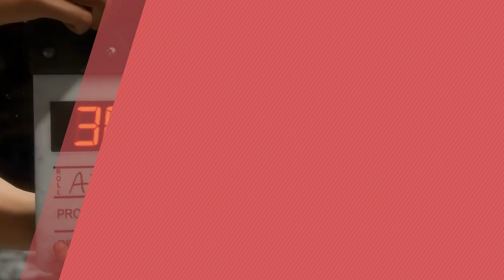10 SEGREDOS QUE VOCÊ NÃO SABIA SOBRE ED BOON, CO-CRIADOR DE MORTAL KOMBAT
10 SEGREDOS QUE VOCÊ NÃO SABIA SOBRE ED BOON, CO-CRIADOR DE MORTAL KOMBAT

No vídeo de hoje apresentamos 10 curiosidades sobre o Ed Boon, co-criador da franquia mortal kombat, que você provavelmente não sabia. Bora conferir e comentem o que acharam.

Nosso PC Gamer:
VGA: NVIDIA GeForce RTX 3070ti
Proc: Intel Core i5 10600k 4.1Ghz
Mobo: Asus Z490M Plus
Microfone: HYPERX QuadCast
SSD: TeamGroup T-Force Delta 500gb
Fonte: Corsair TX850 W

0:00 Introdução
0:53 Pro-Play Energy
1:08 Segredo #1
2:22 Segredo #2
3:00 Segredo #3
3:42 Segredo #4
4:15 Segredo #5
4:56 Segredo #6
5:22 Segredo #7
6:02 Segredo #8
6:52 Segredo #9
7:26 Segredo #10
8:27 Encerramento